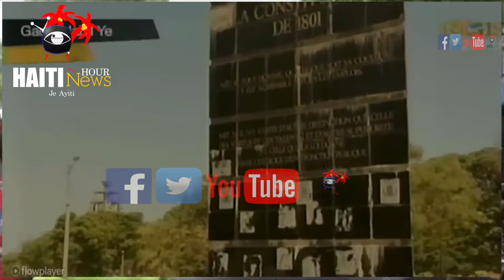Youri Latortue Ak Pierre Esperance Di PM Ariel Henry Ap Bay Pèp La Manti Ensekirite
Ensekrite-Youri Latortue Ak Pierre Esperance Mete Sekrè PM Ariel Henry Deyò